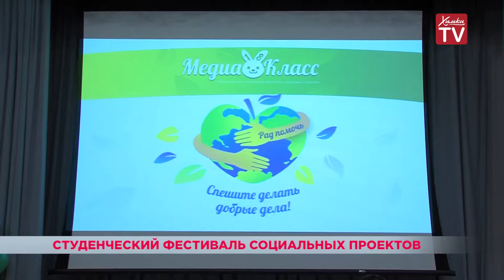Студенческий фестиваль социальных проектов прошел в Химках. 10.12.18